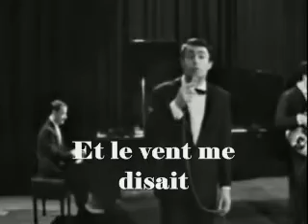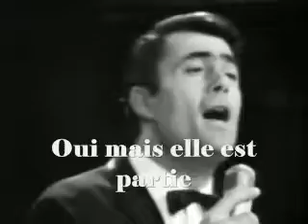Alain Barrière _ Elle était si jolie (1963)